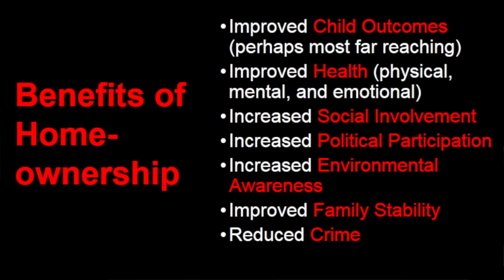Retirement: Larry Head at TEDxMonroe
Larry Joe Head became the first Executive Director of Habitat for Humanity of Ouachita (HFHO) in Monroe, Louisiana after retiring from CenturyTel (CenturyLink), a major telecommunications company with corporate headquarters in Monroe. Larry Joe held management positions in Information Technology and Billing during his 22 year career at CenturyTel. As the first paid staff at HFHO, he established an office for the affiliate, worked with board members and volunteers to develop policies and procedures for the office and increased capacity of the affiliate to support multiple builds at multiple locations. Also during this time, HFHO received a Louisiana Residential Building Contractor license. In 2009, the affiliate in partnership with the City of Monroe was awarded $1.1 million in NSP1 funds via the Louisiana Housing Finance Agency to build 11 Habitat homes in Monroe.